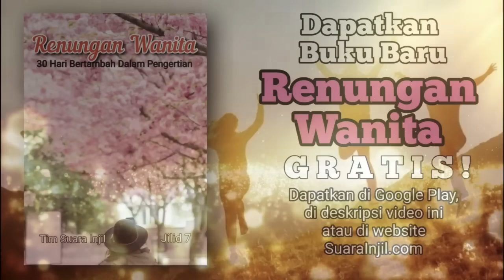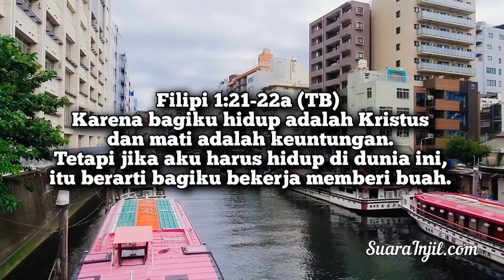Buah Dalam Hidup - Renungan dan Doa Pagi Suara Injil 16/8/2024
°BUKU ONLINE:
Renungan Wanita Jilid 7
Yang Muda Dan Mengasihi TUHAN.  Renungan Remaja. GRATIS.